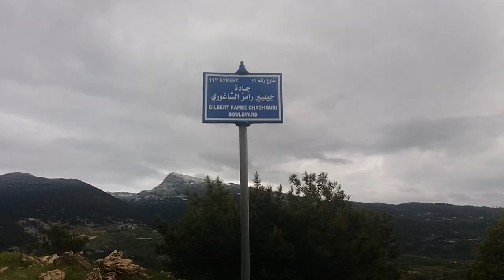Miziara Village & Snow ( North Of Lebanon ) 21/4/2019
Miziara  Is A Beautiful Village Located In The North Of Lebanon 1100 Meter Above The Sea & It's 90 Minutes Far From The City Beirut.